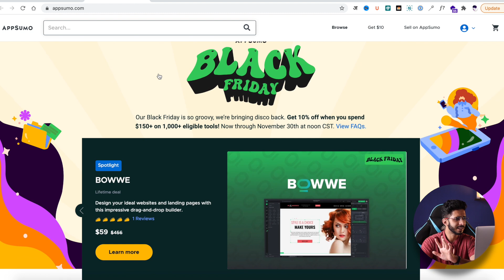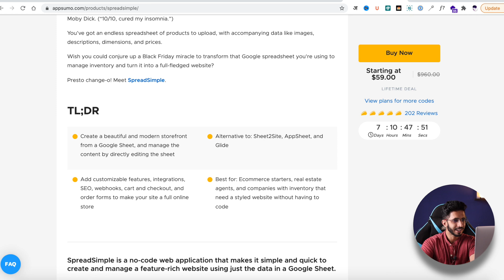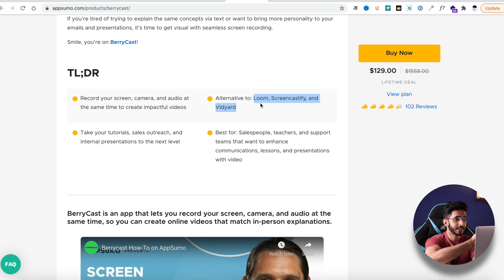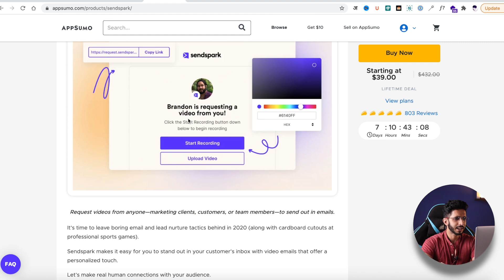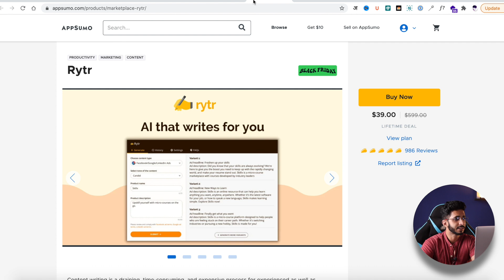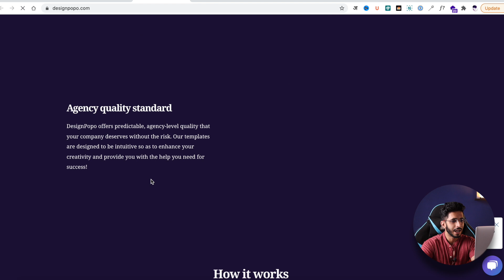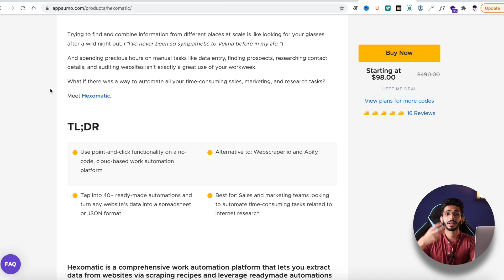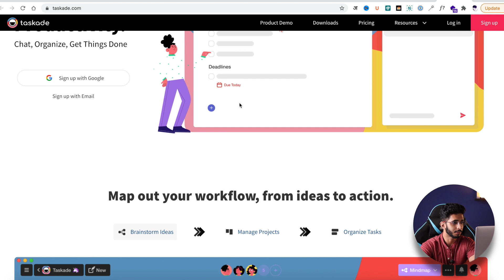Best AppSumo Black Friday Deals (2021) 🔥 - Best Lifetime Deals of Black Friday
Black Friday sales have started on AppSumo with 1000+ deals to choose from.
That's a lot of deals to look at so I've done the hard work for you and sorted the best ones.

👉 Here are some of the best AppSumo Black Friday Deals of 2021.

⌛TIMESTAMPS
00:00 Intro
00:50 Better Uptime
1:20 DepositPhotos
1:39 Spread Simple
2:20 Wave.video
2:45 SendSpark
3:37 BerryCast
4:19 WPCompress
4:42 Spoke
4:57 ReMasterMedia
5:16 Gurucan
5:58 Rytr
6:09 TruConversion
6:57 Flutin Live
7:20 DesignPopo
7:51 Switchy
8:07 Blurweb App
8:25 Paced Email
9:05 Hexomatic
9:35 Gifting
9:53 Lightfunnels
10:08 Taskade